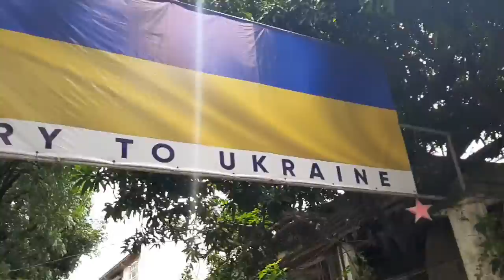NASA UKRAIN NA AKO |NONOY'S TV